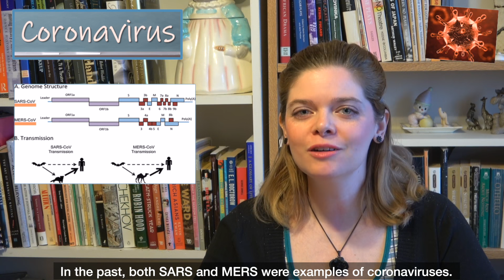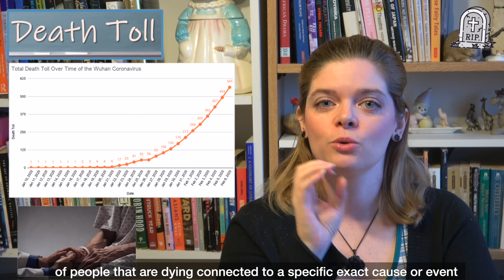What is the Coronavirus? Understanding the Coronavirus in English. Advanced English Vocabulary!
The Coronavirus has been in the news a lot recently, along with some more difficult English vocabulary. This lesson contains must know vocabulary for understanding the coronavirus in English. In addition, this lesson will help to answer common questions that many people have about the coronavirus such as: What is the coronavirus? What are the symptoms of the coronavirus? How is this new coronavirus transmitted? What are some prevention measures you can take to protect yourself from the virus? What is the incubation period of the virus? How many people have been infected with the coronavirus? How serious is the coronavirus? And much more!

The World Health Organization has declared that this new coronavirus is a global health emergency. It is not yet a pandemic, but it is an increasing epidemic in China.  As such, I created this English lesson to help you understand the situation while aiming to help you increase your English fluency. It’s time to  improve your knowledge of the coronavirus by learning the vocabulary connected to health issues in this lesson. This advanced English vocabulary lesson will help you to understand English news easier, communicate more smoothly, and improve your English!

The advanced English vocabulary from this lesson what will help you to understand the news about the novel coronavirus from Wuhan includes:
Virus
Coronavirus (2019-nCov / Covid-19)
Coronaviruses (such as SARS and MERS)
Transmitted / Transmit / Transmission
Infected / Infection
Zoonotic
Symptoms
Diagnosis
Respiratory
Prevention measures
Vaccine
Quarantine
Isolation, Lock down
Incubation period
Evacuation
Repatriate
Outbreak
Epicentre
Epidemic
Pandemic
Death toll, Fatalities

By the end of today’s English lesson you will have learned lots of advanced English vocabulary that you can use to discuss the coronavirus ( COVID-19) and sound like a native English speaker. This lesson will to help you improve your English vocabulary and teach you useful English expressions for understand the news about this current global health emergency. Understanding the Coronavirus in English. Advanced English Vocabulary!” I hope this coronavirus vocabulary will be useful for you as you improve your English. Good luck with your English studies!

Here is a link to the World Health Organization's website for accurate information on the Coronavirus